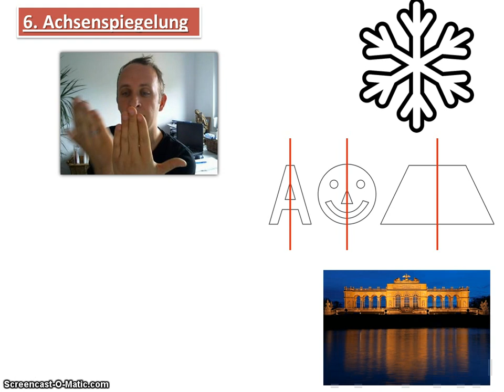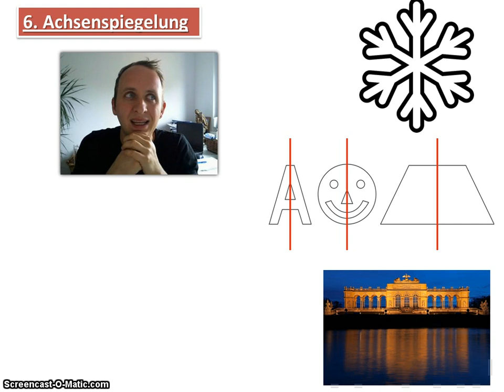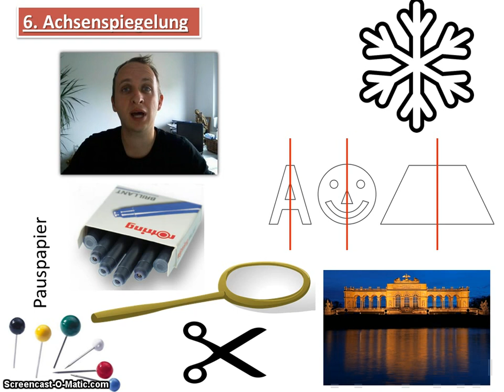2.0 Achsenspiegelung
In diesem Video steckt eine Aufgabe: Wie kann man achsensymmetrische Figuren erzeugen? Bisher hatten wir nur Symmetrieachsen bestimmt, jetzt kennen wir diese schon und wollen damit Figuren erzeugen, die beim Falten deckungsgleich sind.